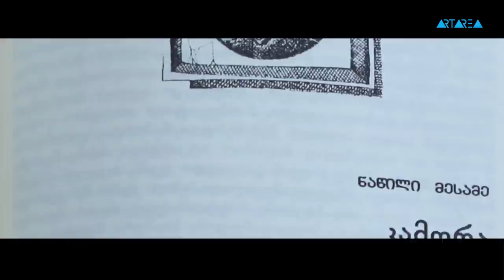გენეტიკური კოდი - ვახტანგ რურუა - ანონსი, 6 ნოემბერი - 23:00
ხუთშაბათს, 6 ნოემბერს, 23:00 საათზე არტარეას ეთერში ნახეთ მოკლემეტრაჟიანი დოკუმენტური ფილმი ქართველი მხატვრის, ვახტანგ რურუას, შესახებ.